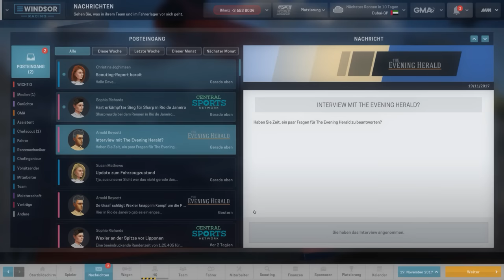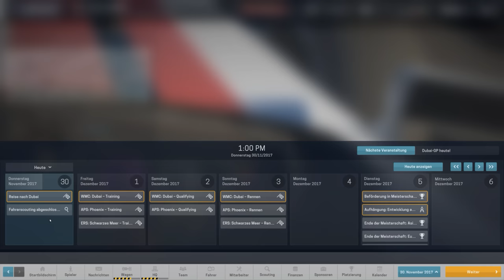Komplett durchpushen - Lets Play MOTORSPORT MANAGER Deutsch PC Gameplay German #31